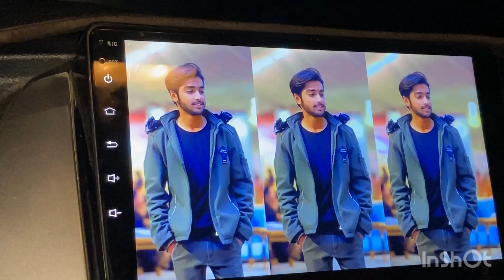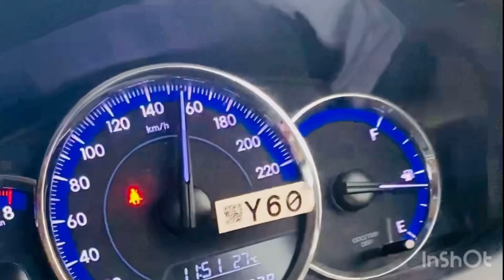Umra pe baba ja raha he